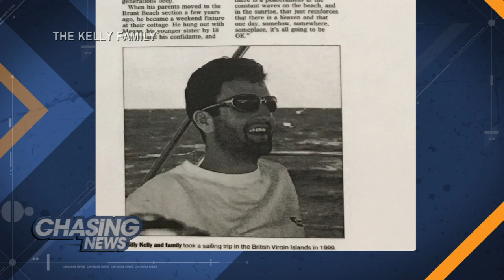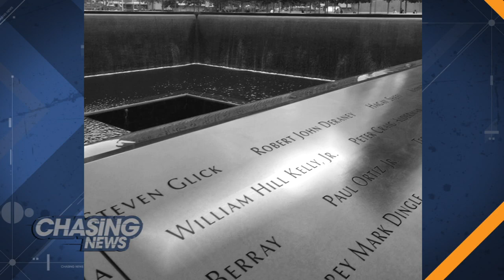Message In A Bottle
Asbury Park Press reporter Jerry Carino recently received 2 letters at his office. The letters were recovered from a bottle found in Seaside Park, NJ many years ago. A husband had found them, handed them over to his wife and she held onto to them until the 15th anniversary of 9/11. All the couple asked was that the newspaper reporter handling them do the right thing

The notes were written by Sue Magee, now Villanova, to her boyfriend who passed away in the 9/11 attacks. William Kelly Jr., better known as Billy, was just 30 years old when he died.  On what would have been Billy's 34th & 35th birthdays, Sue wrote him letters and released them into the Atlantic.

Chaser Allison Gormly met up with Sue and Billy's mother, Joanne Kelly, to discuss the letters and the University of Scranton scholarship started in his honor.